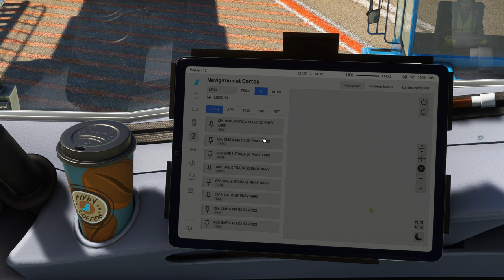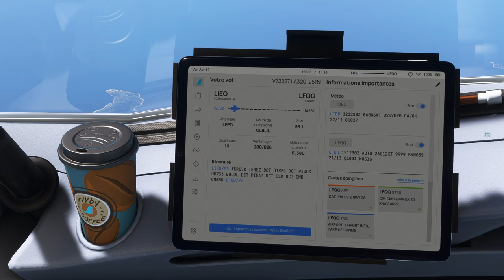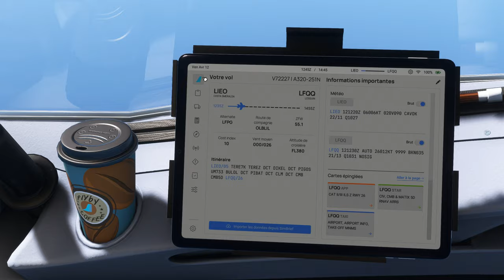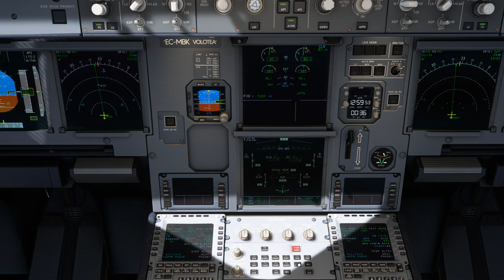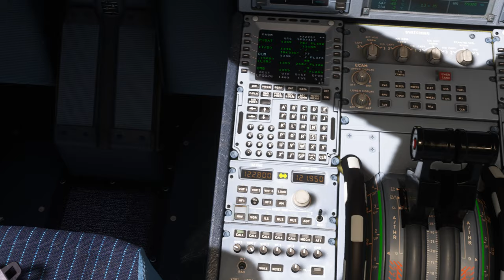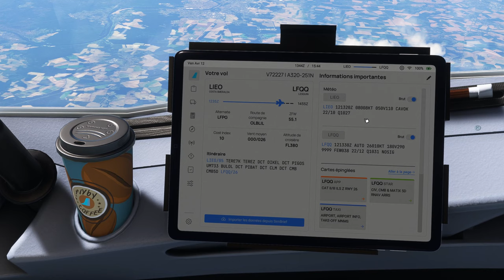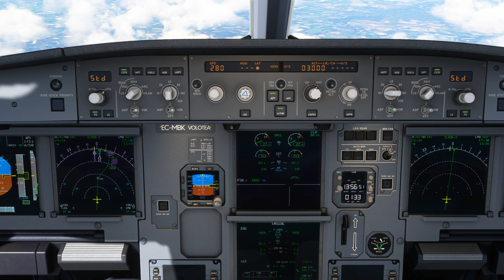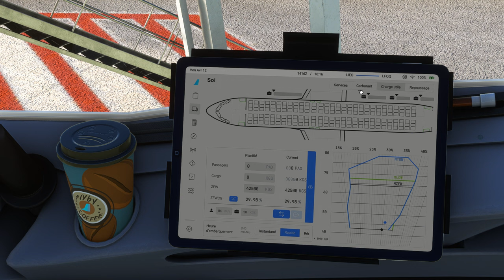Vol VOLOTEA avec météo réelle et trafic entre Olbia et Lille Lesquin LIEO LFQQ A320 NEO 2K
Vol VOLOTEA avec météo réelle et trafic entre Olbia et Lille Lesquin LIEO LFQQ
DX12
00:00 Préparation de l'avion
08:00 Push Back et Taxi
14:00 Décollage et Montée au FL 380
32:00 Palier au FL 380
1:36:00 Descente jusque 2000 Ft
1:56:00 Approche et Atterrissage